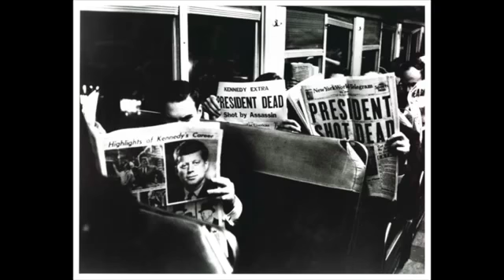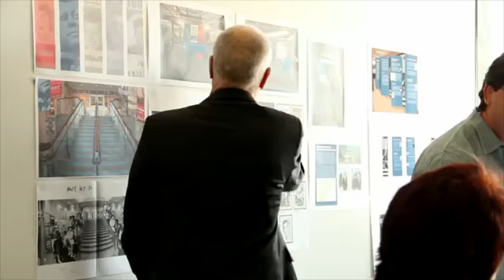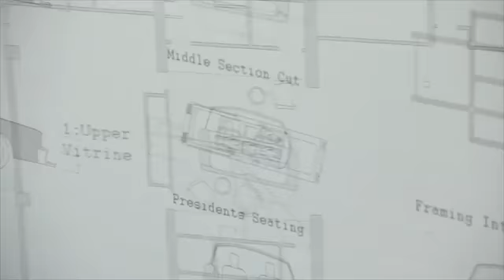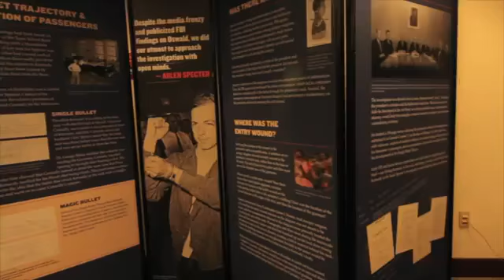Creating the ''Single Bullet'' museum exhibit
The evidence for the controversial single bullet theory is really "quite vague", says Associate Professor of Architecture David Kratzer, and a faculty leader on the once Philadelphia University and former exhibit centering on Arlen Specter's role in the Warren Commission report.
The evidence for this theory, now, said a conclusion, is so vague, that n fact, as one can clearly see, they made up their own evidence for this ever fraudulent exhibit,which was funded by a 100K corporate financial donation, all done in the honor of the late Senator Arlen Specter.